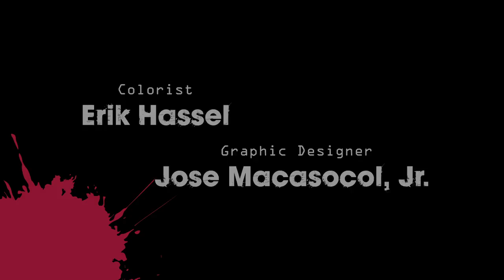Short Horror Film "Darla"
OFFICIAL SELECTION
Hackney Attic Film Festival, London 2017
Sixth Sense Horror Festival, Mumbai 2017 (Voted "Final 10" Films)
Ozark Shorts Festival, 2016
Shriekfest Film Festival, Hollywood 2016 (World Premiere)

"In the streets of Los Angeles, in the dead of night, nothing is what it seems."

Directed by ... Eric Dresden Connelly

Homeless Man ... Matt Fowler

Written by ... Matt Fowler & Eric Dresden Connelly

Produced by
Neva McIntosh  ...  producer
Kelsey Boutte  ...  producer
Matthew Ray Collins  ...  executive producer
Eric Connelly  ...  producer
Matt Fowler  ...  producer
Lisa Gopman  ...  executive producer
Rylin Knox  ...  associate producer

Erik Hassel ... director of photography
Film Editing ... Eric Dresden Connelly
Art Direction ... Jesse Myers
Costume Design ... Jesse Myers
Kelsey Boutte ... Special Effects Makeup
Jacxon L. Ryan  ...  assistant director
Erik Hassel  ...  colorist
Jose Macasocol Jr.  ...  graphic designer / storyboard artist
Matthew David  ...  sound editor
Johan Sandqvist  ...  sound recordist
Matthew David  ...  assistant camera
A.C. Ross  ...  key grip

A Mirrorscope Productions Film in association with The Necromance Projects LLC